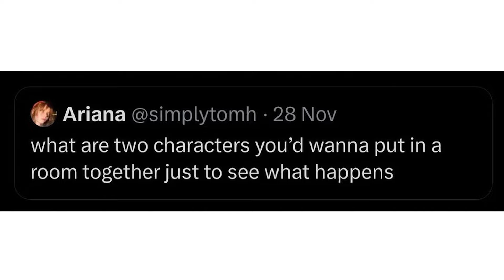When You Refuse The Question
This "I refuse the question" guy from twitter would not match up well Javier Bardem from No Country For Old Men. So, I made that interaction real.

i reject them both, i refuse the question, LGBTQ rights or economic stability i reject them both meme analysis masterdebater master debater